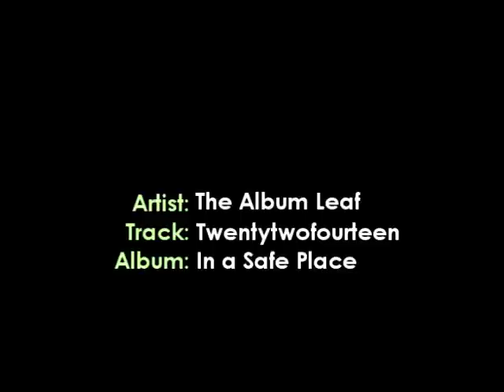The Album Leaf - TwentyTwoFourteen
Artist: The Album Leaf
Track: TwentyTwoFourteen
Album: In A Safe Place